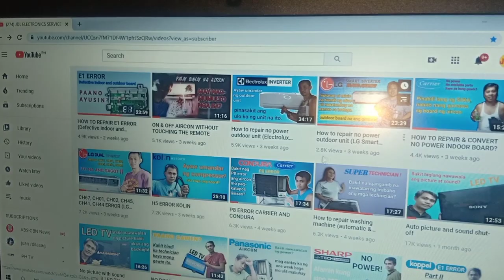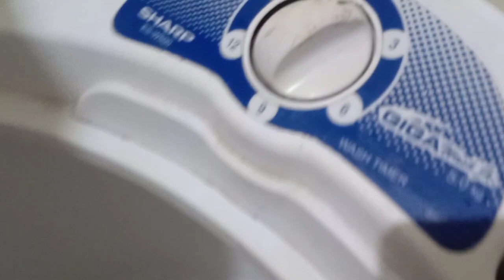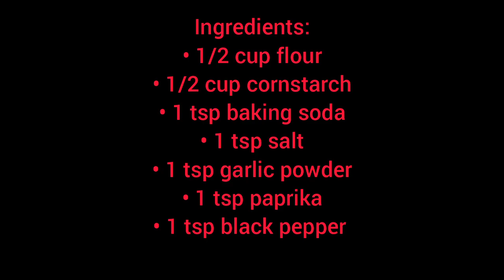HOW TO REPAIR WASHING MACHINE AND HOW TO COOK CHICKEN WINGS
Musician: Silicon Estate

Musician: @iksonmusic